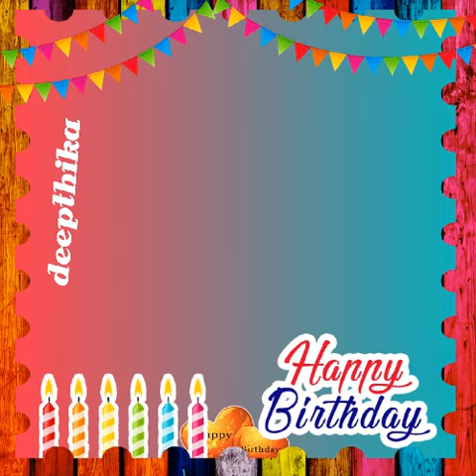28/112018 deepthika birthday என் அன்பு மகளுக்கு பிறந்தநாள்